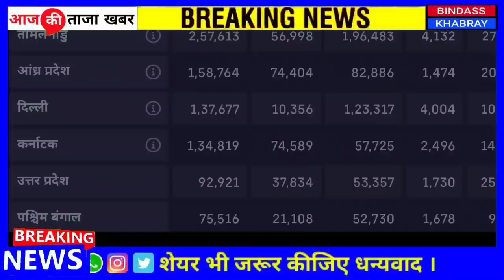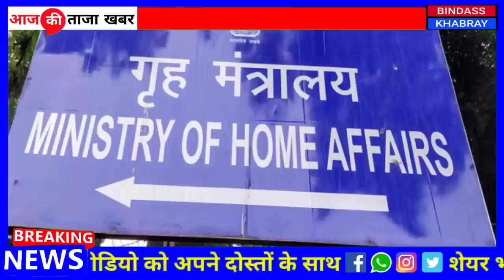4 अगस्त 2020 शाम की खबरें |देश के मुख्य समाचार | 4 August 2020 taza khabray,PM Modi,usa,News,FM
Today Breaking News ! आज 3 अगस्त 2020  के मुख्य समाचार, PM Modi news, GST, sbi, petrol, gas, Jio, 3 August 2020 Nonstop News

Today Breaking News ! आज
3 August 2020 के मुख्य समाचार बड़ी खबरें PM Modi, SBI, weather, Bank, Jharkhand Election result live Nonstop News | आज की ताजा ख़बरें | News Headlines | 3 August 2020 | Fatafat khabren || today news [WEATHER NEWS Today] सम्पूर्ण भारत का 3 अगस्त , 2020 का मौसम पूर्वानुमान

Current Affairs Today | India News | modi news | sarkari update | modiyojna | SBI | Today Headlines | हिंदी दिवस | Hindi day आज की ताजा खबर, 3 अगस्त , 2020 की 50 बड़ी खबरें और मुख्य समाचार Today Breaking News ! आज
3_अगस्त 2020 के मुख्य समाचार बड़ी खबरें PM Modi speech today, SBI, LIC, GST, Wehdar news Today Breaking News ! आज 3_अगस्त 2020  के मुख्य समाचार बड़ी खबरें GST, SBI Bank,PM Modi speech today आज की खबर aaj ki taza khabar 3 अगस्त 2020  latest hindi news in India aaj ki taza khabar 3_अगस्त 2020  latest news in hindi India आज की ताजा खबर,
3 अगस्त 2020  की बड़ी खबरें और मुख्य समाचार ख़बरें - देश : हिंदी न्यूज़, हिन्दी समाचार, हिंदी में समाचार Today Breaking News ! आज
3_अगस्त 2020  के मुख्य समाचार बड़ी खबरें मौसम, PM Modi, बैंक, SBI आज 4 August 2020 का मौसम, mosam ki jankari March ka mausam vibhag aaj weather, Today breaking news Today Breaking News ! आज 3_अगस्त 2020  के मुख्य समाचार बड़ी खबरें जम्मू, SBI Bank, LPG Gas, PM Modi आज
3_अगस्त 2020  का मौसम, mosam ki jankari March ka mausam vibhag aaj weather news आज 3 अगस्त 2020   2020 का मौसम, mosam ki jankari 3_अगस्त 2020 August ka mausam vibhag aaj weather news Today Breaking News ! आज 3_August 2020 के मुख्य समाचार बड़ी खबरें GST, SBI Bank, PM Modi Today Breaking News ! आज 3 अगस्त 2020 के मुख्य समाचार बड़ी खबरें Bank, PM Modi